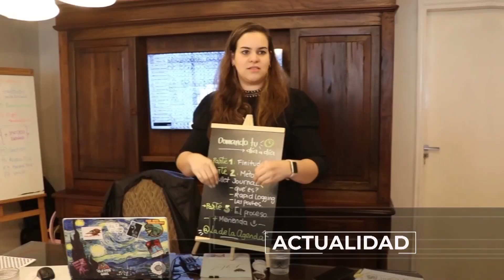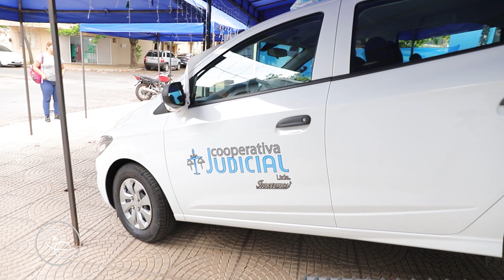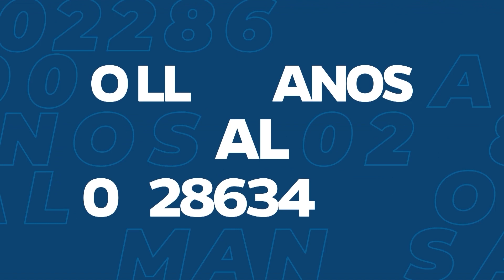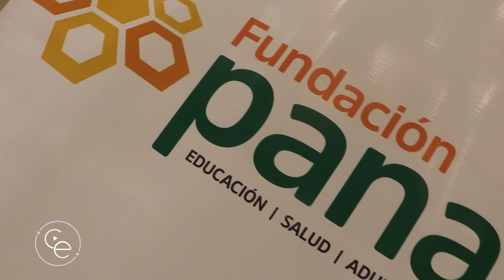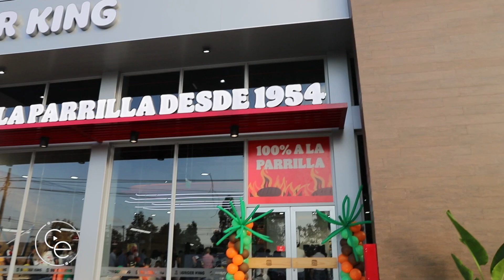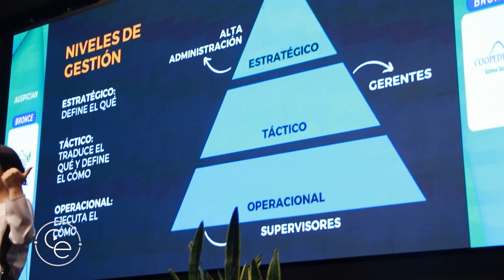COMPACTO ECONOMICO Martes 26 de Diciembre de 2023 2554